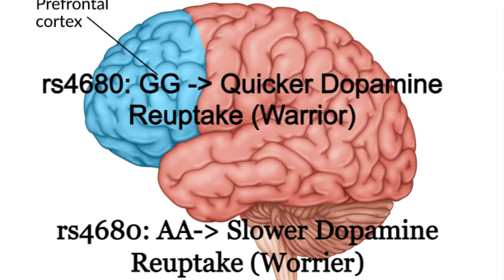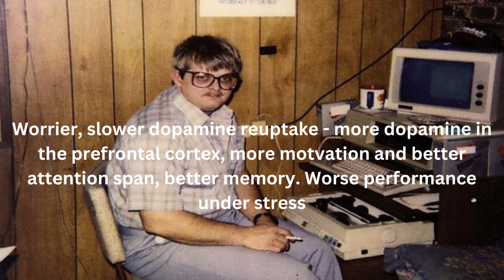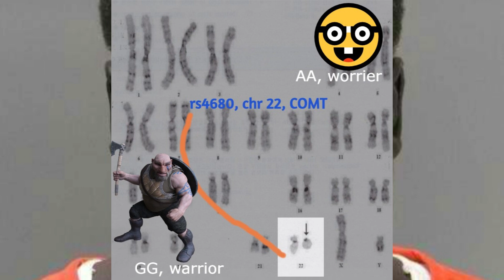Genetic distinction between WARRIORS and WORRIERS, COMT gene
rs4680 -AA = Worrier, slower dopamine reuptake, more dopamine in prefrontal cortex, better memory, motivation, attention, but worse performance under stress
rs4680 -GG = Warrior, quicker dopamine reuptake, less dopamine in prefrontal cortex, worse memory, motivation, attention, but better performance under stress.